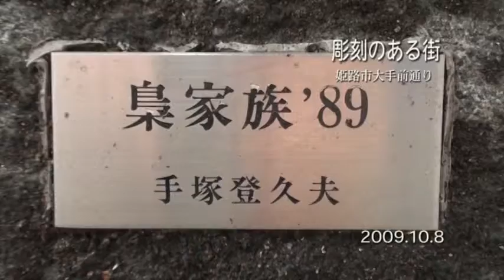彫刻のある街10梟.mpg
姫路市内の彫刻シリーズ